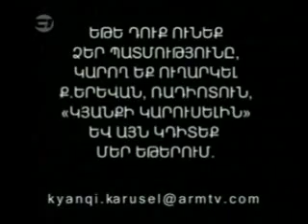Kyanqi Karusel Part 3